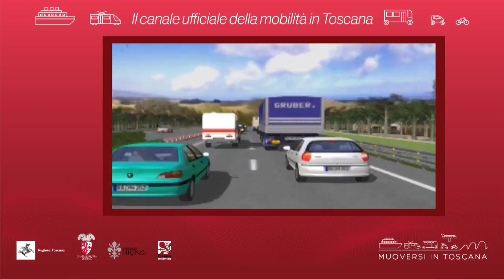Muoversi in Toscana - Edizione delle 18.30 del 29 luglio 2018